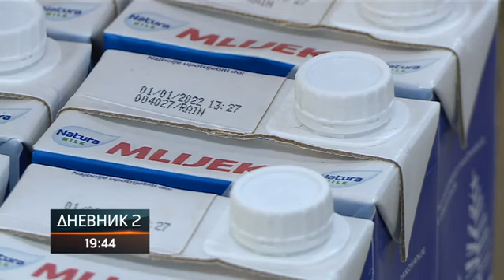Inspektori ponovo na terenu - kontrolišu mljekare i veleprodajne cijene mlijeka